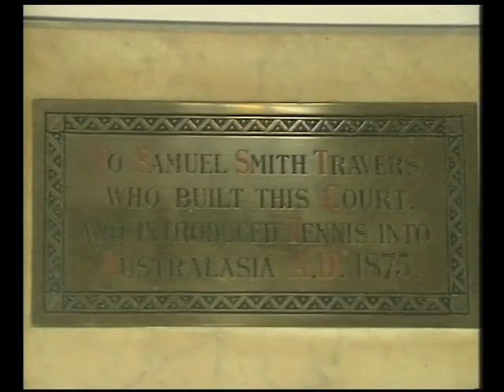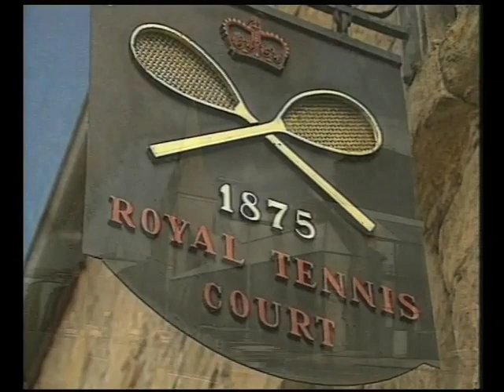Rob Fahey (Part 2 of 2) on Sports Sunday in 1994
This report was aired on the Channel 9 (Australia) Network's show Sports Sunday, in 1994.